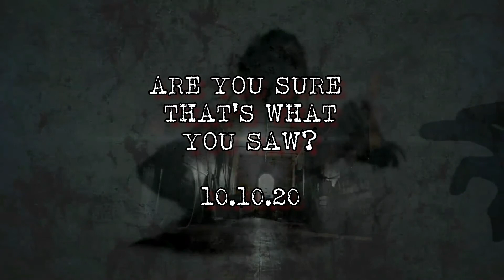Are You Sure That's What You Saw? COMING SOON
Here's a teaser for my new book... it's Halloween month, so why not treat yourself to a collection of paranormal encounters from the UK... all true, and all unsolved...
Follow my author page to be notified when the book goes live: